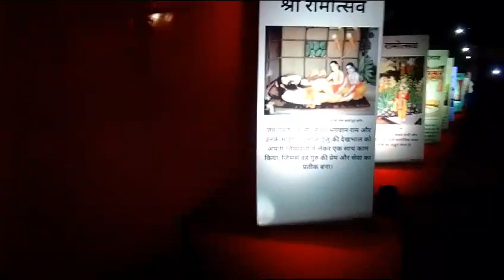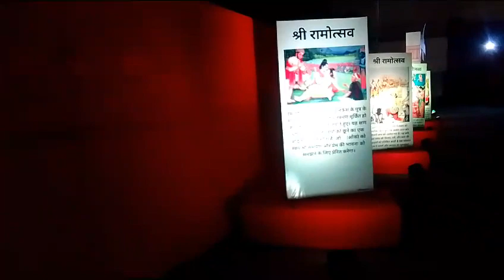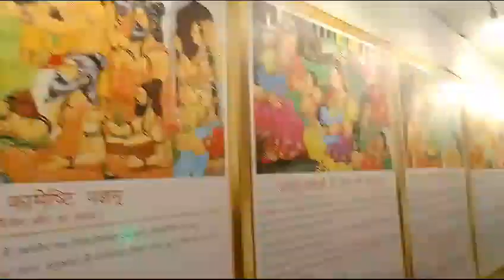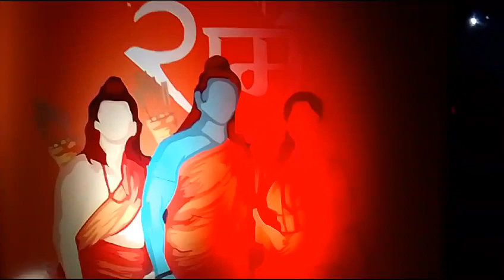🙏रामोत्सव प्रोग्राम 🙏 AT सूरत